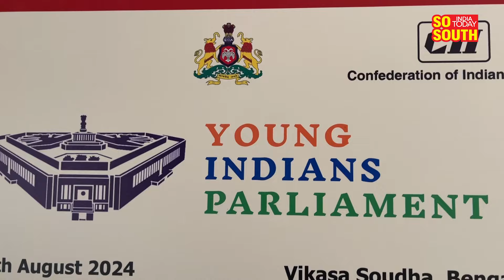Inside a Mock Parliament: Bengaluru Students Turn Politicians For a Day | SoSouth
Confederation of Indian Industries, a ngo organised an event named Young parliament. WIth more than 120 students participating in the event from across bengaluru and kochi, this is what they had to comment on currentaffairs of our nation